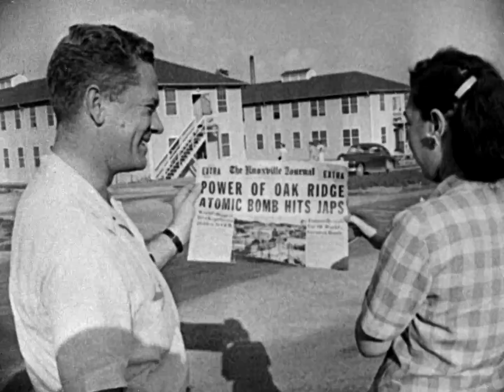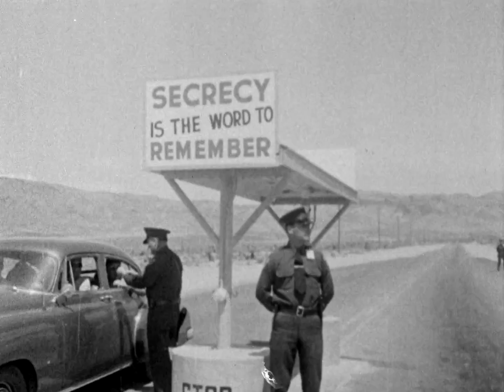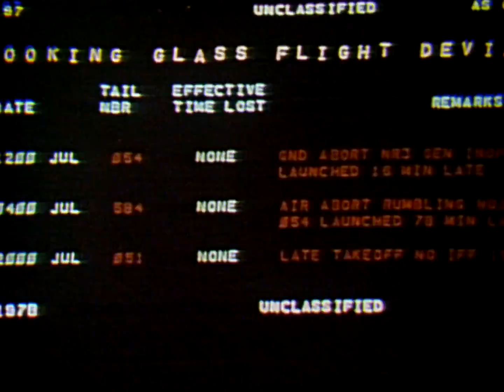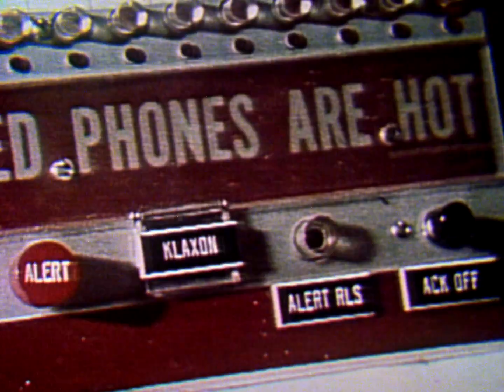Si cette planète vous tient à coeur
Ce court métrage documentaire est un compte-rendu filmé d'une conférence donnée en 1982 par la Dr Helen Caldicott, critique en matière de questions nucléaires et présidente de Physicians for Social Responsability aux États-Unis. Ce film donne un sérieux avertissement sur la menace des armes nucléaires et il est plus actuel que jamais alors que se multiplient les armes de destruction massive et les cellules terroristes. Gagnant de l'Oscar® du meilleure court métrage documentaire en 1982.

Réalisé par Terre Nash  - 1983 | 26 min